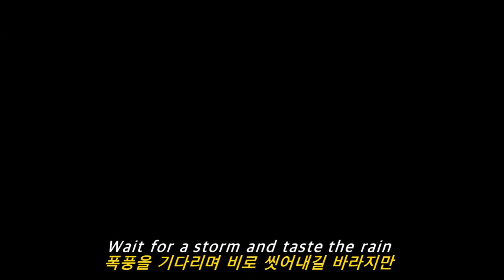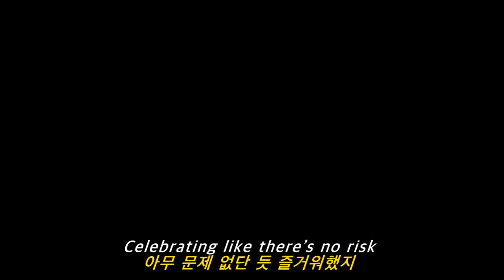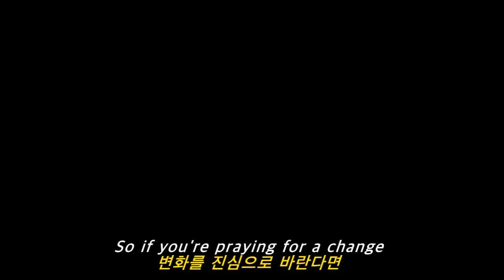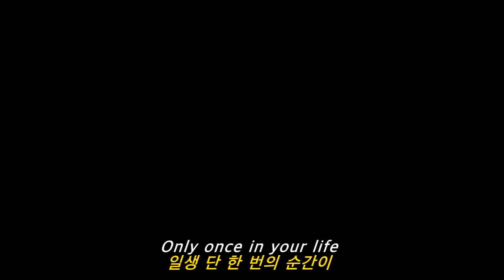[MV] 변화를 기다리기만 하면 안 돼: Christopher - Leap Of Faith (2020) [가사/번역/해석]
Christopher 의 노래를 더 듣고 싶다면?

덴마크 싱어송라이터, Chrisopher입니다. 12살 때부터 기타로 작곡을 시작했으며, 2011년에 데뷔하여 1년만에 Danish Music Awards 2012를 거머쥔 큰 재능을 지닌 싱어송라이터에요. 감성적이고 달달한 목소리가 매력적이죠.
Leap Of Faith는 총 4명의 프로듀서가 프로듀싱에 참가한 곡으로, 미드 템포의 경쾌한 사운드가 분위기를 휘어잡고 있어요. 문제(먹구름) 가 닥쳐 왔을 때, 자연스레 해결되기만을 기다리는 게 아니라 적극적으로 나서야한다는 내용을 담고 있어요.